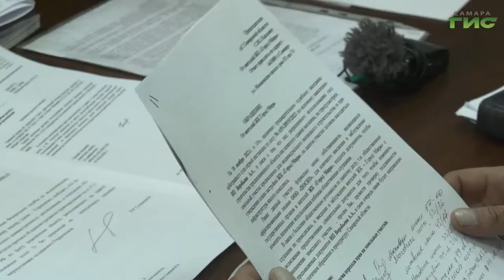Депутат Госдумы Александр Хинштейн провел прием граждан